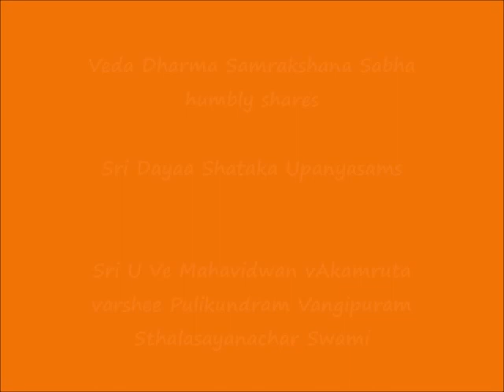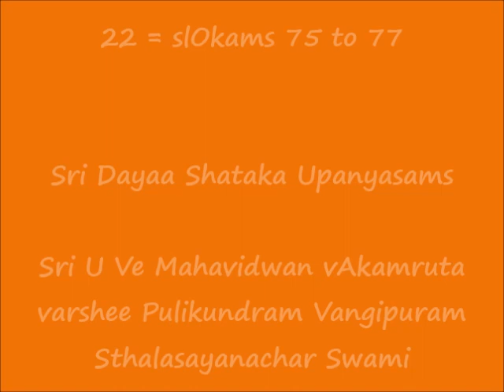22 = slOkams 75 to 77 = ஸ்ரீ தயா ஶதகம் (Sri Dayaa Shataka) Upanyasams